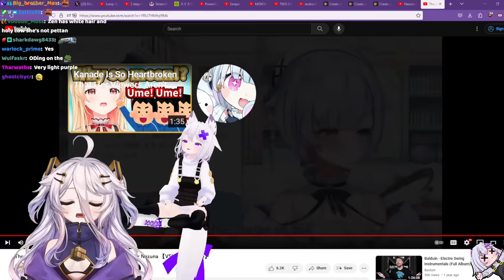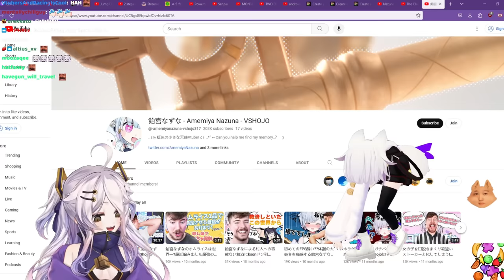Henya Wins an Argument with Filian Using Only 1 Word